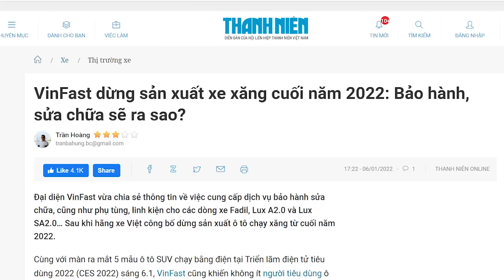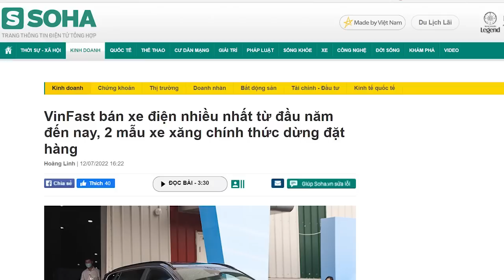Có tin Vượng Vin rút chân chuẩn bị bỏ chạy, nhưng “bị túm cổ áo” lôi lại?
Có tin Vượng Vin rút chân chuẩn bị chạy, nhưng “bị túm áo” lôi lại?